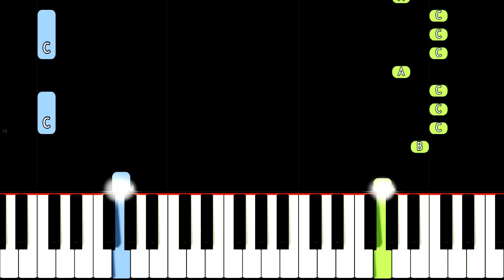Pou Cliff Jump Theme - EASY Piano Tutorial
How to play the Pou Cliff Jump Theme on piano.